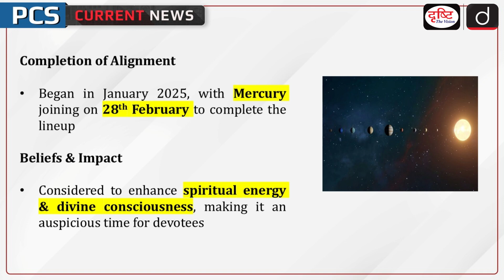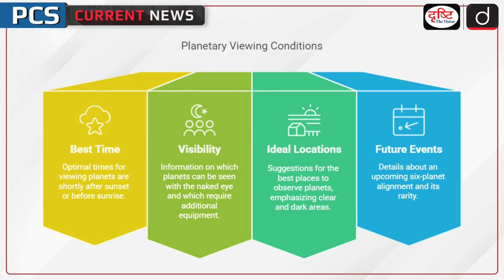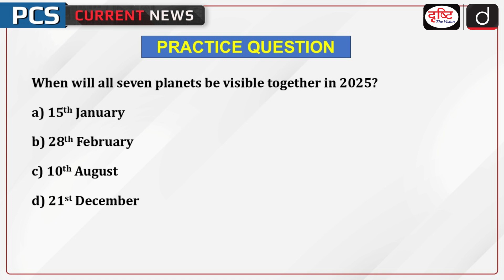Maha Kumbh Mela 2025 | Astronomy | PCS Current News | Drishti PCS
On 28th February 2025, a rare celestial event will occur as all seven planets—Mercury, Venus, Mars, Jupiter, Saturn, Uranus, and Neptune—will be visible together in the night sky. This event coincides with the Maha Kumbh Mela 2025 in Prayagraj, adding a spiritual significance to the festival.